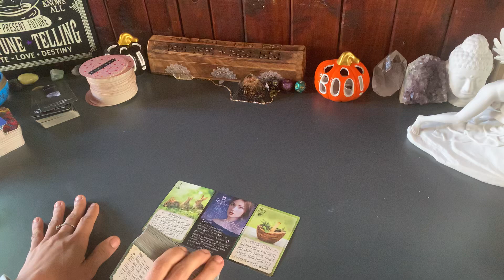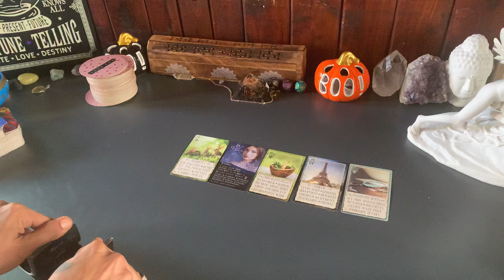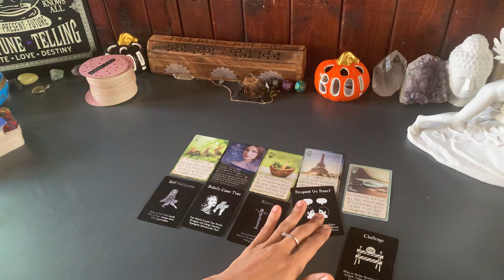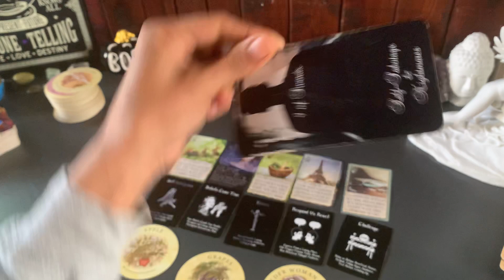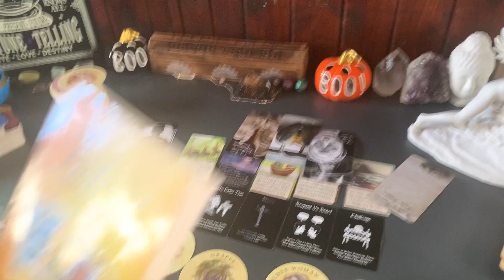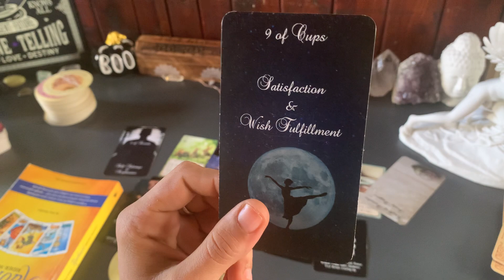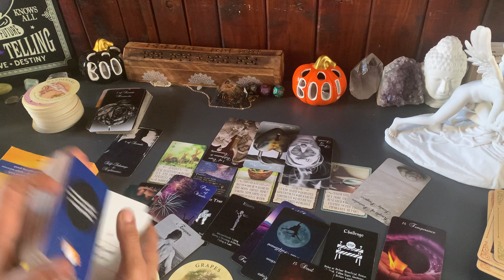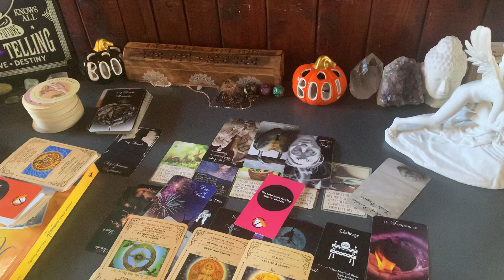THE FERTILITY MAGIC, IMPRISONMENT SPELLS, LOVE POTIONS HAS BACKFIRED!!‼️⚠️ READ THE FINE PRINT.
Want a personal reading within 24 hours? Visit my wisio page!

AMAZON WISHLIST
Welcome to MoonLust Intuitive Guidance 1111. I am an intuitive life coach/alchemist/twin flame guide & a Divine Feminine that has been called to assist the collective and be a channel/messenger to help expand minds into 5d consciousness
(TROPICAL)
AQUARIUS ♒️ SUN☀️
LEO ♌️ MOON 🌙
ARIES ♈️ RISING
AQUARIUS NORTH NODE

SIDE REEL VEDIC ASTROLOGY
CAPRICORN SUN ☀️
ARIES RISING
CANCER MOON 🌙